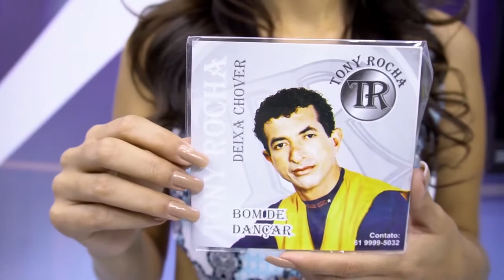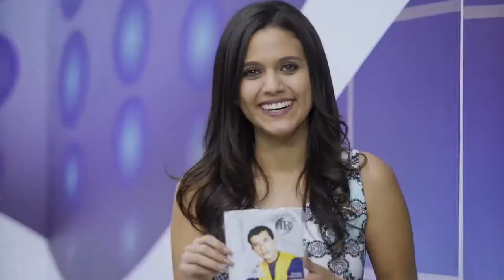Tony Rocha - Deixa Chover | Edelson Moura na TV 125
Tony Rocha canta a sua música "Deixa Chover" no programa Edelson Moura na TV transmitido para todo o Brasil em 2/9/2018.